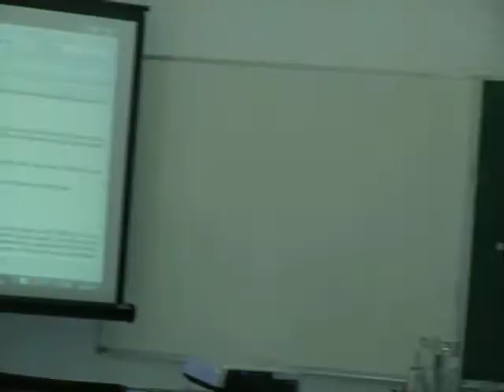CCSLC Workshop in St Lucia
Deryck Satchwell, member of the CCSLC English Panel conducting a Teacher Orientation workshop in St Lucia.